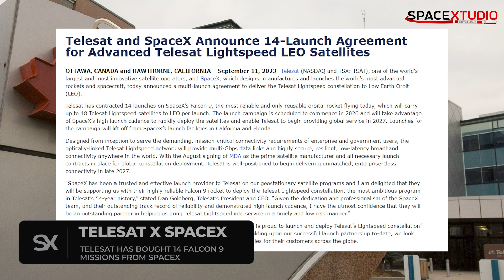"REAL CLOSE" SpaceX VP on Starship Flight 2 | FAA License Announcement Any Day Now